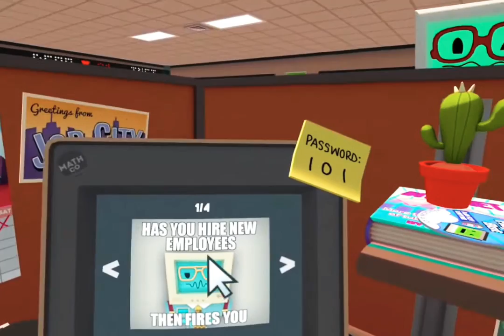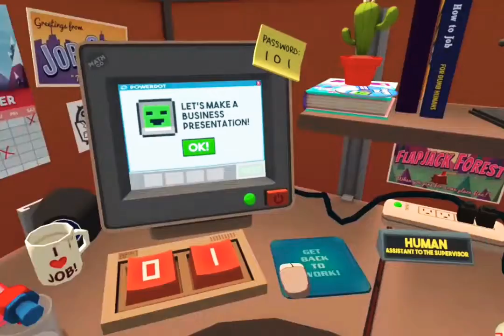job simulator episode 1 (Oculus Quest 2) I became an office worker.